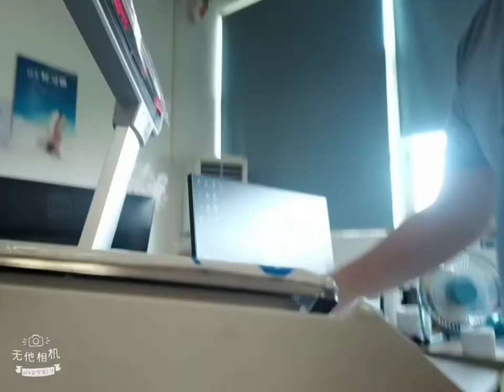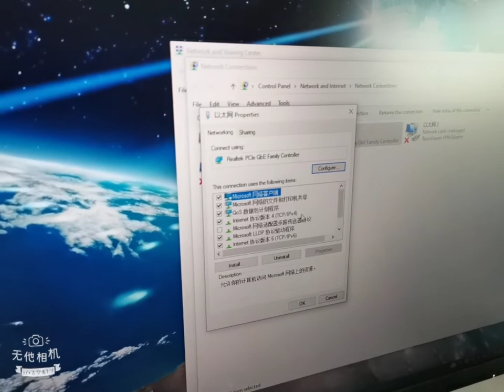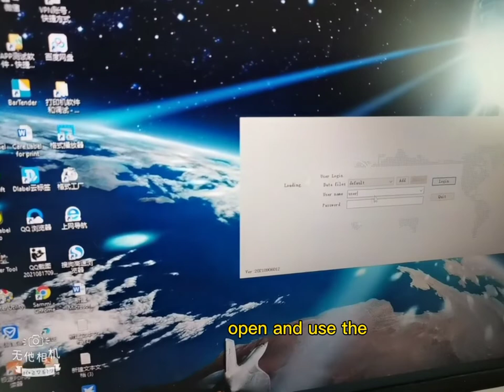Hot to connected the scale with PC